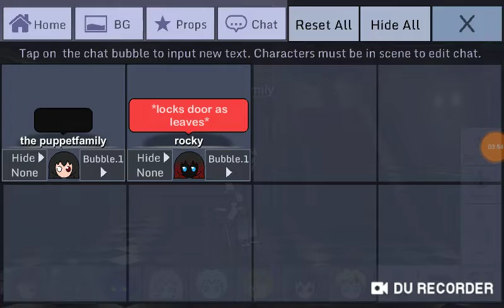Vampire part 4 (REMAKE BC I DELETED THE OTHER 1!!!!)